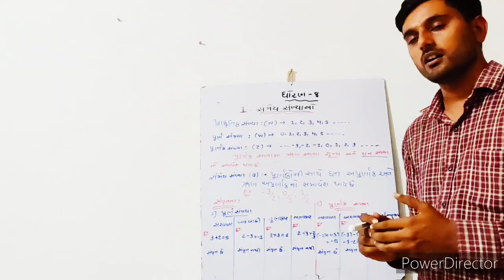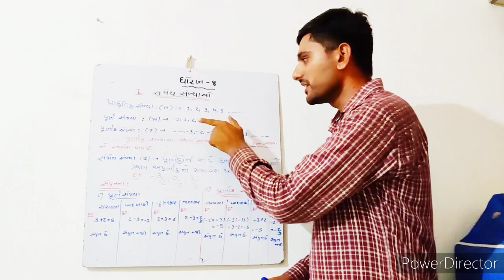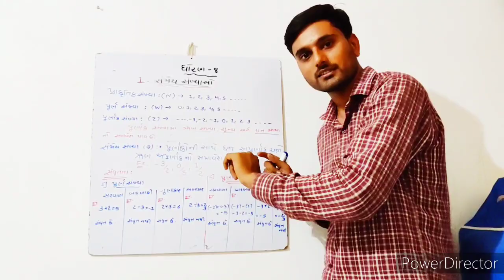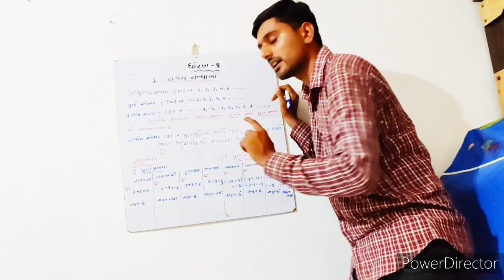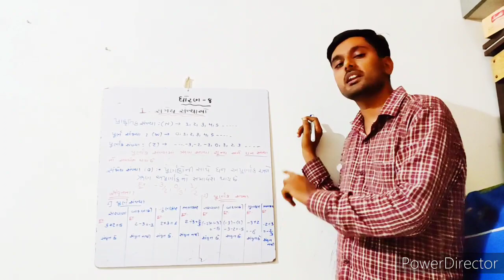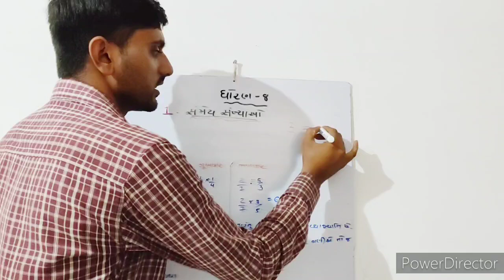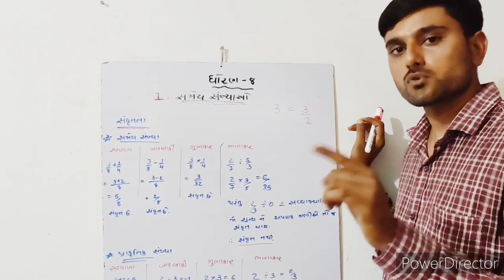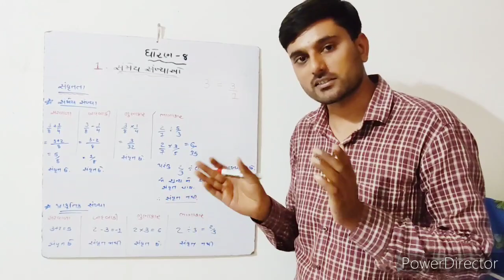STD 8 Maths ch-1 સંમેય સંખ્યાઓ